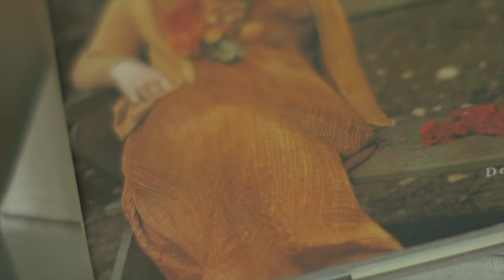UDesign 004 - Fe Yamin - A UDesign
O resultado da parceria entre UDesign e Fe Yamin